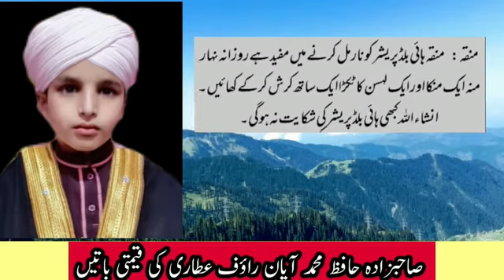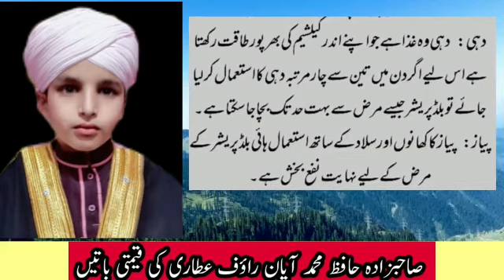Natural Home Remedies To Control High Blood Pressure || بلڈ پریشر کنٹرول کرنے کے گھریلو نسخے